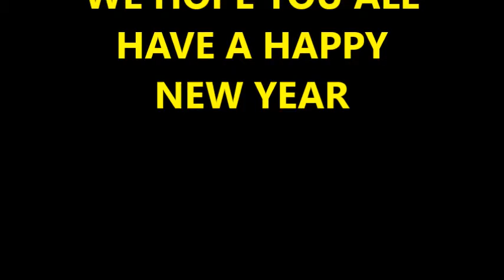2014 for Butch & Rebecca Collins